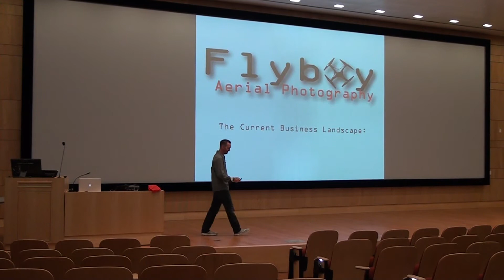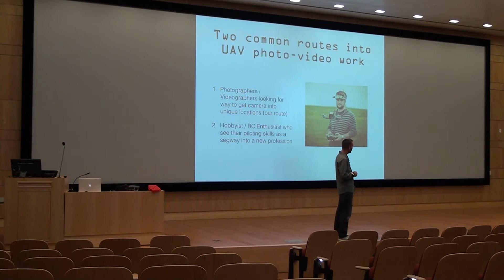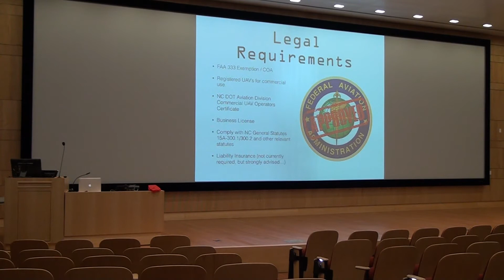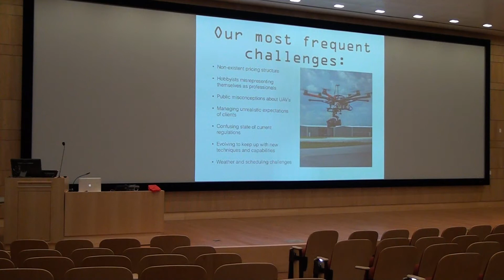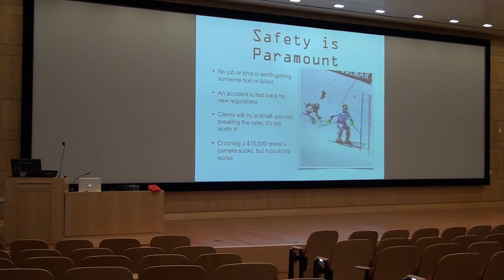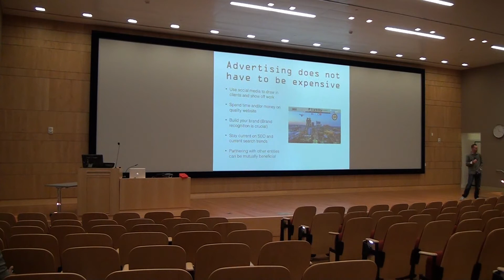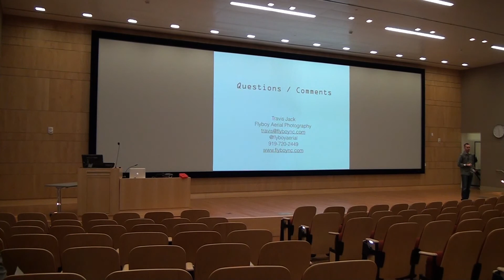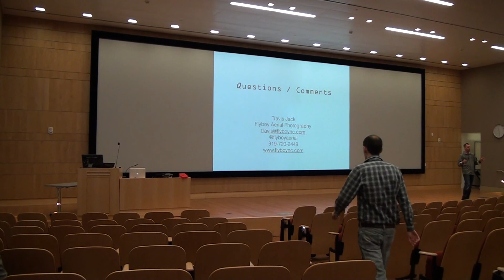2016 IEEE RoboResearch - Running a Drone Business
Talk delivered by Travis Jack at NC State University's Hunt Library.